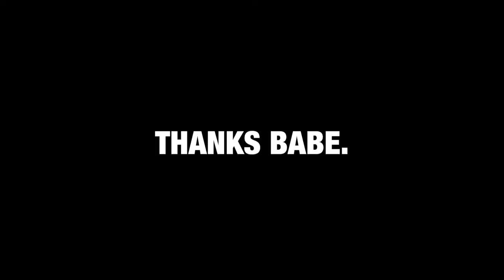I GOT PERMISSION I PROMISE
Second day Daily Vlogging Short Doc style and this is getting more fun by the day.  In this episode, my wife gives me permission to show you something she wouldn't usually show,  and I make sure I don't burn up by putting coolant in my truck and going to bible study.

I enjoy sharing a slice 🍕 of my life with you all. Along with work, fun, and the married life I take a camera along with me. Now you may think I'm crazy but recording and documenting life is something that I think is awesome and it keeps me on my toes creatively. Then also I enjoy talking about my beautiful wife Chasity in pretty much every episode. LOL 😂

FOLLOW ME